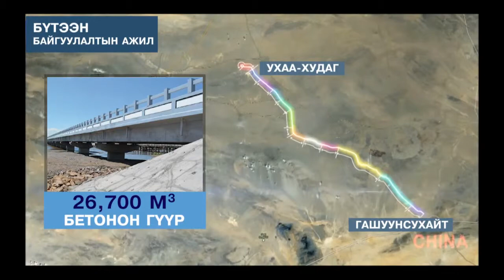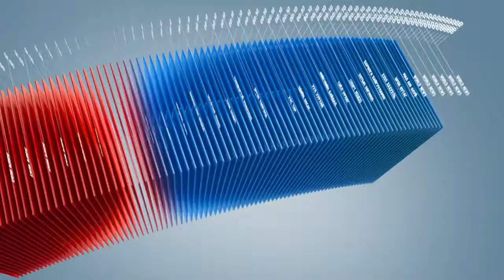C1 Newsroom - Ухаахудагаас-Гашуунсухайт хилийн боомт хүртэл төмөр зам 50%-тай явж байна.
Ухаахудагаас-Гашуунсухайт хилийн боомт хүртэл төмөр зам тавихаар болсон. Өнөөдрийн байдлаар "Шинэ төмөр зам" төсөл ажил 50 хувьтай байгаа юм.